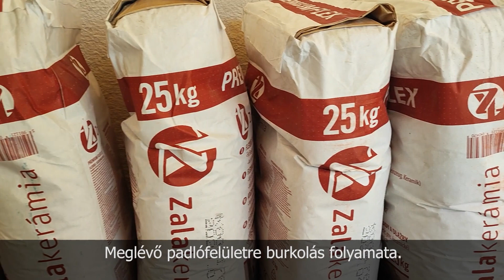Meglévő padlófelületre burkolás folyamata